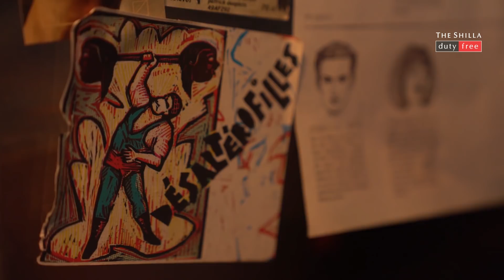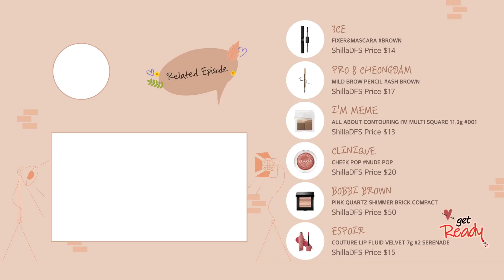K-Beauty 'Autumn Mood' Semi-Smoky MakeupTutorial🍂 | Get ready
Put on Fall mood when cool winds blow
Let SHILLA DFS introduce Semi-Smoky Make-up
One scoop of Coral color, One scoop of shadow
Let's enjoy Autumn tints together ♥

[Product information]

# FOUNDATION
THE FACE SHOP – INK LASTING FOUNDATION SLIM FIT 30ml
ShillaDFS Price $14

# CONCEALER
THE SAEM – MINERALIZING CREAMY CONCEALER #1.25 CREAM LATTE
ShillaDFS Price $ 8

MAKE UP FOR EVER – Ultra HP Pressed Powder
ShillaDFS Price $38

MAC – EYESHADOW
ShillaDFS Price $21

3CE – MOOD PALETTE 8.1g
ShillaDFS Price $27

# EYELINER
ESPOIR – BRONZE PAINTING WATERPROOF EYE PENCIL 1.5g
STAY DARK
ShillaDFS Price $13

# MASCARA
3CE - FIXER&MASCARA
ShillaDFS Price $14

# FOUNDATION
ShillaDFS Price $14

# CONCEALER
ShillaDFS Price $ 8

ShillaDFS Price $38

MAC – EYESHADOW
ShillaDFS Price $21
3CE – MOOD PALETTE 8.1g
ShillaDFS Price $27

# EYELINER
ESPOIR – BRONZE PAINTING WATERPROOF EYE PENCIL 1.5g STAY DARK
ShillaDFS Price $13

# EYEBROW
PRO 8 CHEONGDAM – MILD BROW PENCIL ASH BROWN
ShillaDFS Price $17

# SHADING
I’M MEME – ALL ABOUT CONTOURING I;M MULTI SQUARE 11.2g #001
ShillaDFS Price $13

# CHEEK
CLINIQUE – CHEEK POP NUDE POP
ShillaDFS Price $20

# HIGHLIGHT
BOBBI BROWN – PINK QUARTZ SHIMMER BRICK COMPACT
ShillaDFS Price $50

ESPOIR – COUTURE LIP FLUID VELVET 7g #2 SERENADE
ShillaDFS Price $15